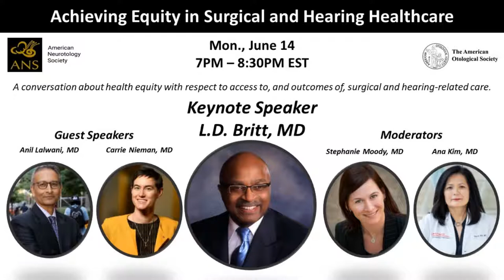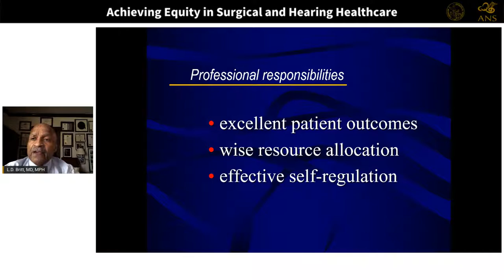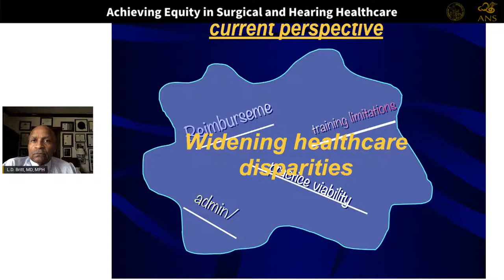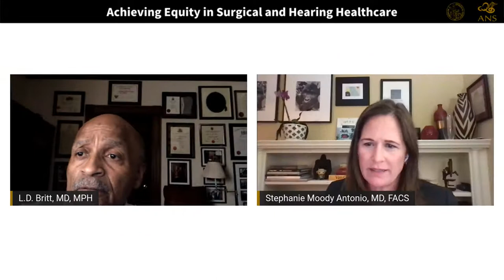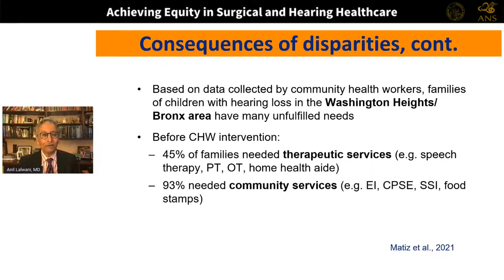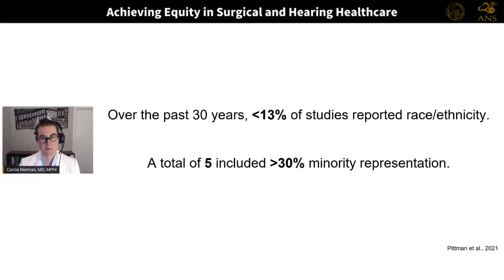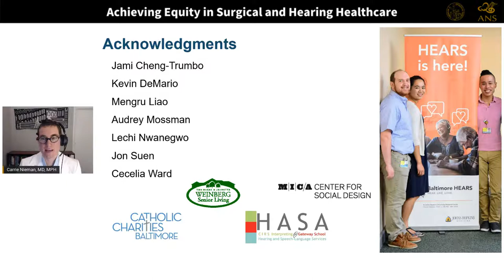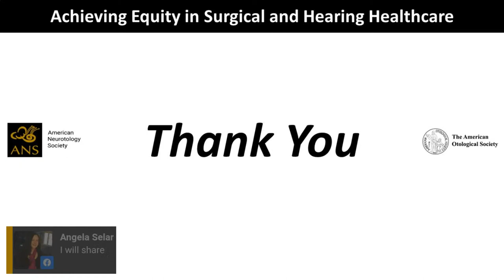Achieving Equity in Surgical and Hearing Healthcare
We are partnering with the American Neurotology Society and American Otological Society to bring you a conversation about health equity with respect to access to and outcomes of surgical and hearing-related care. This webinar is open to all.

Featured as Keynote Speaker is Dr. L.D. Britt, MD, MPH, FACS, Professor and Chairman of the Department of Surgery at Eastern Virginia Medical School.

The discussion will continue with Carrie Nieman, MD, MPH and Anil Lalwani, MD.  Our discussion will include consideration of the impact of social determinants of health on the outcomes of healthcare and barriers to health equity.

We will discuss the role of the physician in identifying and eliminating those barriers at societal, community and individual levels. We will also consider how an awareness of disparities and disparities research can guide development of infrastructure and policy.